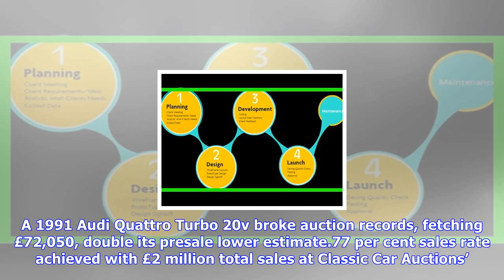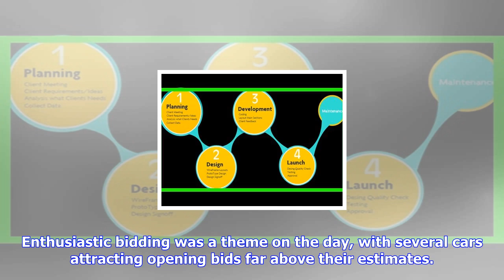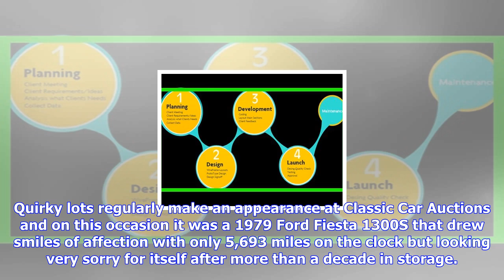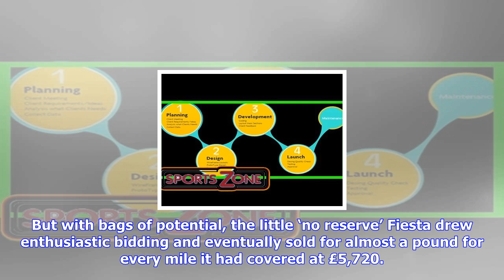Breaking News | Web development, software, video, brand development.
A 1991 Audi Quattro Turbo 20v broke auction records, fetching £72,050, double its presale lower esti...